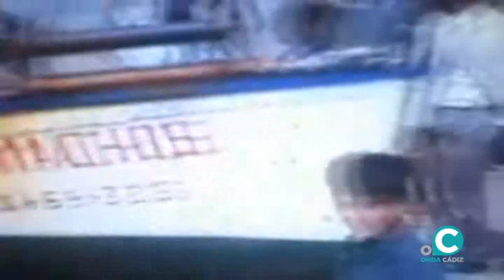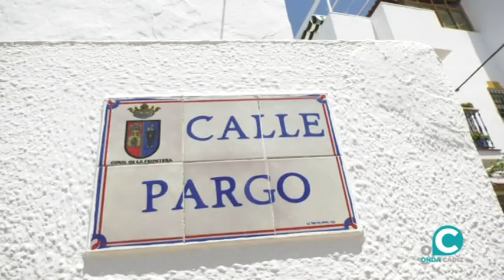LA PRIMAVERA SILENCIOSA 10 06 21 ONDA CÁDIZ TV